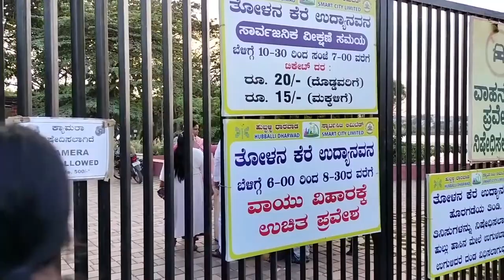Visiting the Tolankere Lake | Hubballi | Best equipped with modern facilities